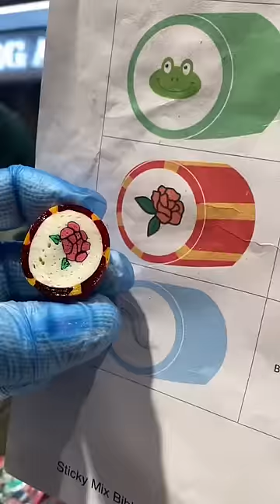Princesses! But not the D*sney kind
I am just in love with this whole mix! Princesses for the win!